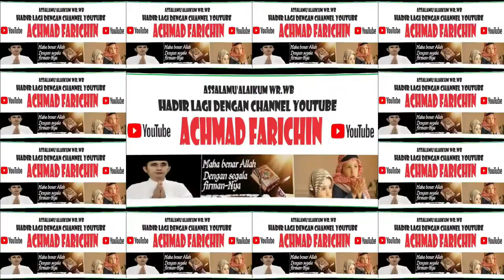QORIAH RAYA SALSABILA (PONTIANAK) // FINAL MHQ 1 JUZ MTQ XXXI KALBAR DI SANGGAU TAHUN 2023